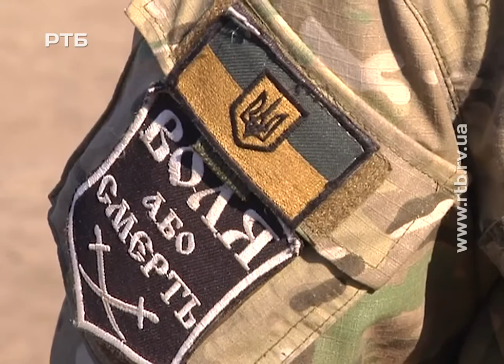БРИГАДА З МАРЯНКИ